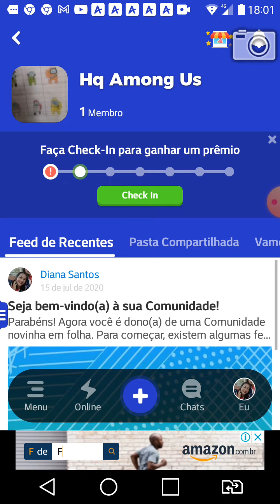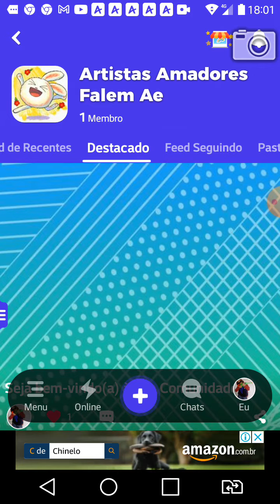iai criei comunidades no amini